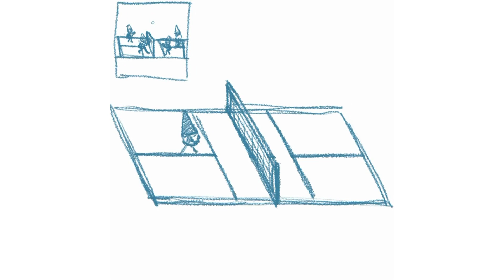Daily Drawing Challenge + a creativity pep talk from Miss Manda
This weekend, I made one drawing I LOVE and one drawing I...don't like so much. But that's okay! It's all part of the creative process.

In January of 2021, I decided to draw one cartoon every day for a year. I had no art style, and very little experience with cartooning. Even though I always loved doing art and creating, I never thought I was a creative person. However, I was determined to discover my art style and become a full time artist. For the first couple months, I had no idea what I was doing, and struggled every day to decide what to draw. However, by getting into the habit of creating every day, I tapped into my creative potential, developed my own style, and now very rarely struggle to come up with ideas to draw.

I am now in my second year of finishing one cartoon every day, and I want to document that process with others. My goal is to change the way people view creativity, help them develop their creative style, and spread joy, humor, and light through the process.

If you have any drawing requests, leave them in the comments!

Video edited using Canva.